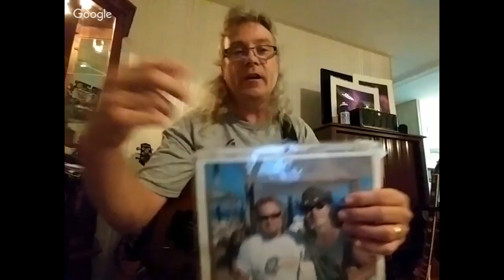Guitar Hack Livestream with Special Guest Rockin' Dave Byron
Hey folks. Welcome my guest Dave Byron for this edition of Livestream with the Guitar Hack.